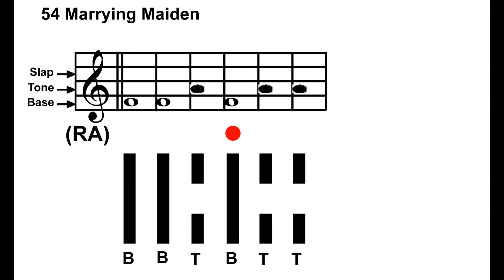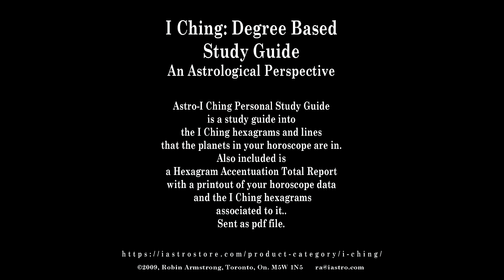Hexagram 54, L4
I Ching of Oneness:

Hexagram 54, Marrying Maiden, L4,

27°-28° Aries